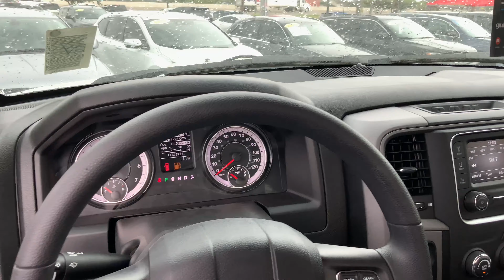2021 Ram 1500 Classic Tradesman For Sale | Ed Payne CDJR | Weslaco, Texas